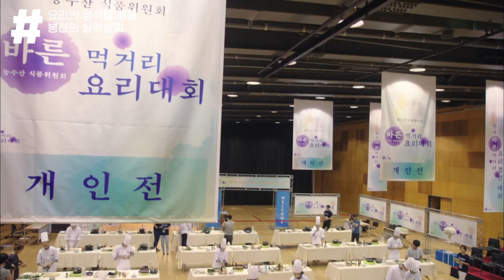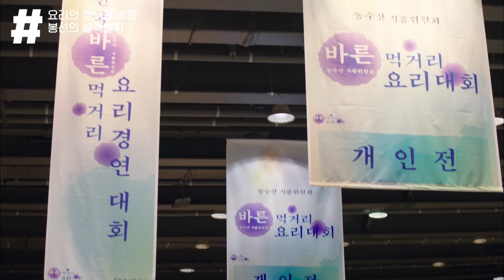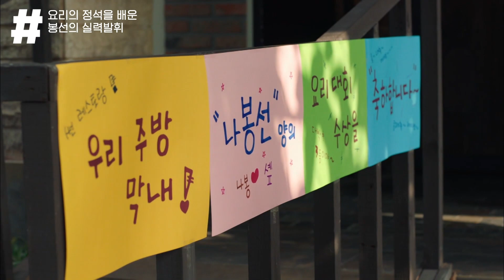조정석에게 특훈받고 요리대회 출전한 박보영❤️ 약간 조정석 재질이 ㅋㅋ 학예회에 자녀 보낸 아빠같은데 ^_ㅠ